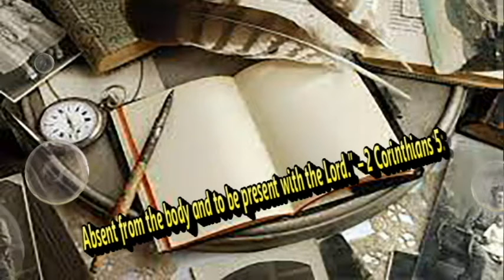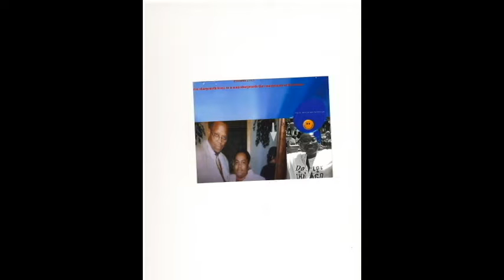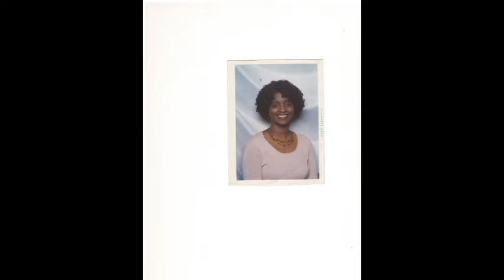Redeeming Grace C.OG.I.C SLIDE SHOW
REDEEMING GRACE C.O.G.I.C
11801 SOUTH SANGAMON 60643
OR SONG